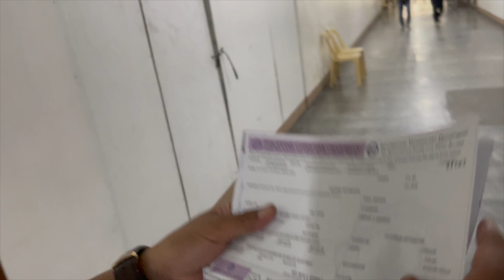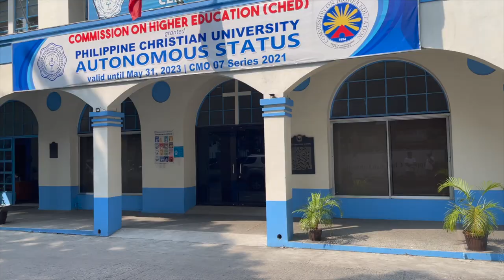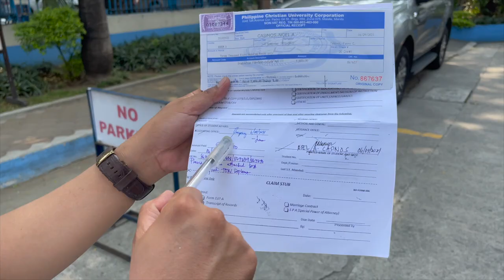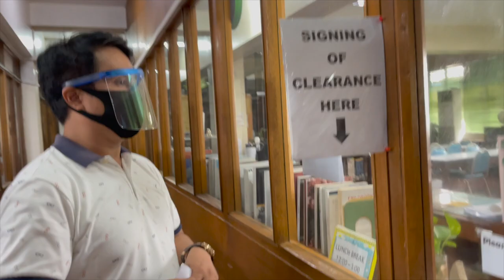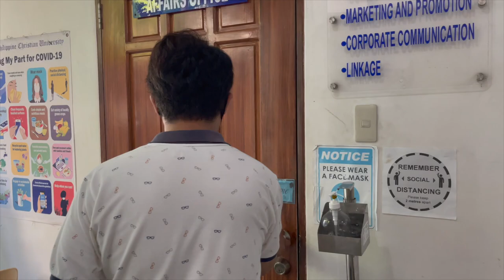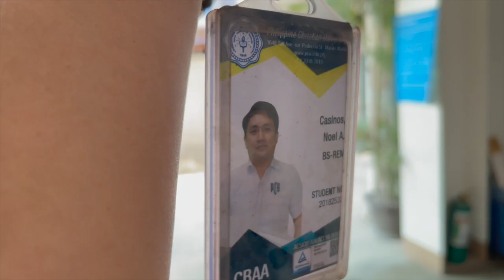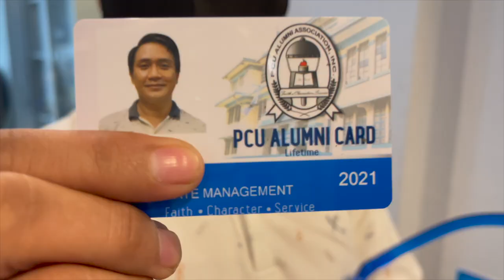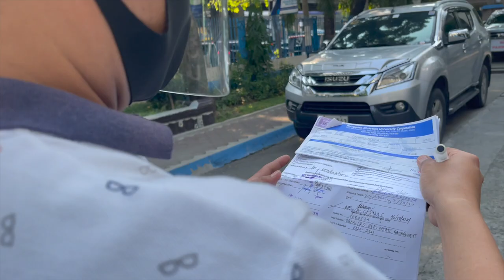PHILIPPINE CHRISTIAN UNIVERSITY TOUR! GA-GRADUATE NA SI VAKLER!Pong's Adventure VLOG# 51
PCU TOUR and pagpapa Clearance ko for my Graduation!

Noel Antonio Avisado III
BPI Savings

Thank you and bless your heart! :)